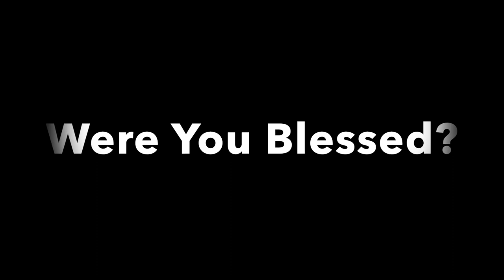What Happens After You found him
Are In a relationship? Not sure If he or she is the one?

In this video, we discussed how to know you are In the right relationship.

Why are we dedicated to this area?

Christian Marriage is very important and should be approached with prayer and focus.
We have dedicated this channel to addressing some of the issues around Christian Relationship and Marriage.
We want to share as much information to guide intending couples on the life journey of marriage.

🙌🏾 Thanks to our collaborator:
Mrs Princess Awokoya Ifukor.